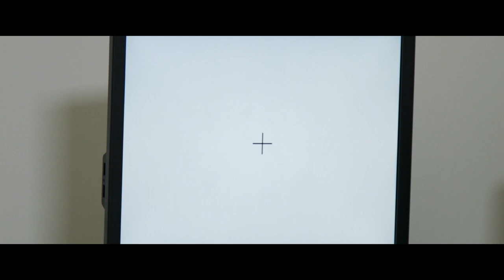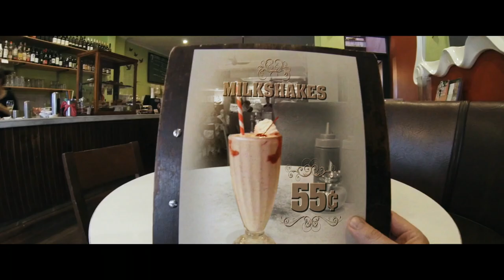That Sugar Film - Clip #7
In the vein of "Supersize Me," Damon Gameau becomes a human guinea-pig when he puts himself through a grueling 6 week diet consuming the equivalent of 40 teaspoons of sugar a day...the average daily amount consumed by teenagers! This bold, colourful and entertaining film explores all things "sweet" and exposes the damage that fructose (processed sugar) is doing to a generation of addicts.